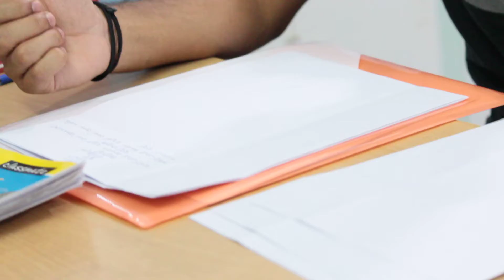Scenes Chart Programme | Narrated by Mr.Akarsh | Mithrasangama | April 2021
MITHRASANGAMA FILM INSTITUTE (R)
BASAVANAGUDI, BENGALURU-04